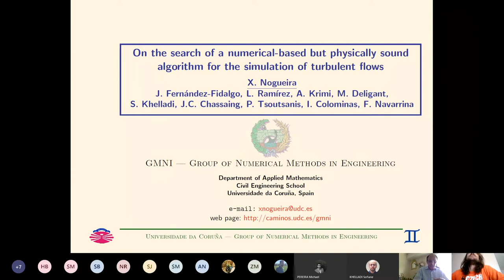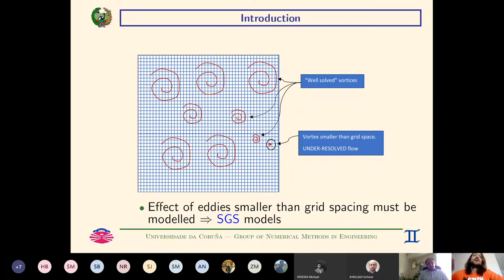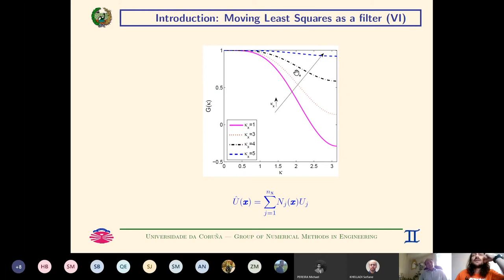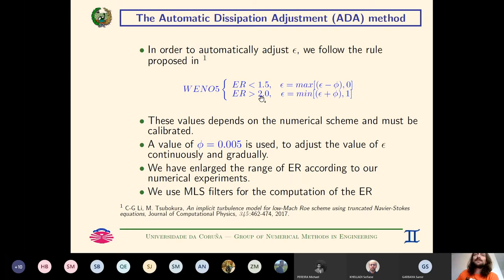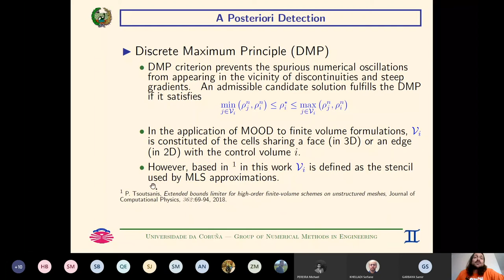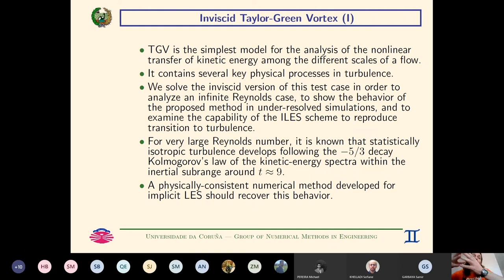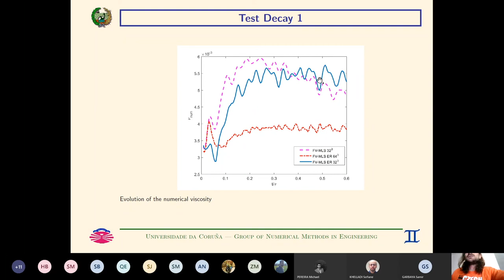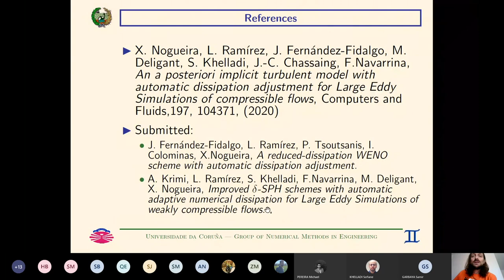Numerical-based but physically sound algorithm for simulation of turbulent flows - Xesus Nogueira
Conférence du 22 mai 2020 de Xesus Nogueira
In this talk I will present a novel point of view for the numerical simulation of compressible turbulent flows. It is based on two fundamental points: Adaptive dissipation and a posteriori stabilization. The main idea is to detect the points of the simulation where the flow is under-resolved, that is, the points where the flow structures are not well captured by the chosen numerical method and the given grid. Then, the intrinsic dissipation of the numerical method is adapted to dissipate the non-solved flow, mimicking the flows physics.